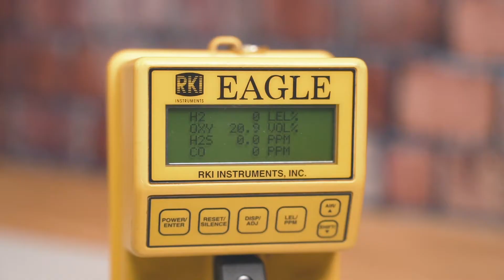Confined Space Hazards: Atmospheric Testing | Construction Safety 2022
Confined spaces can be dangerous places as there are numerous safety hazards. In this safety training video, we will let you know how to identify and test for atmospheric hazards to improve the confined space safety in your workplace.

Safety is our #1 priority here at Arthur and Hansen, and we designed this series exclusively for the construction industry. We know that OSHA doesn’t always put things in the clearest terms, so we wanted to make it easy to understand for everyone.

In this Tailgate Safety Topic, we talk about confined space hazards, specifically about atmospheric testing in confined spaces. Atmospheric hazards are silent killers, and we lay out all the regulations for you on how to optimize your confined space safety entry procedures.

We hope this tailgate safety video helps you better understand OSHA confined space entry procedures.